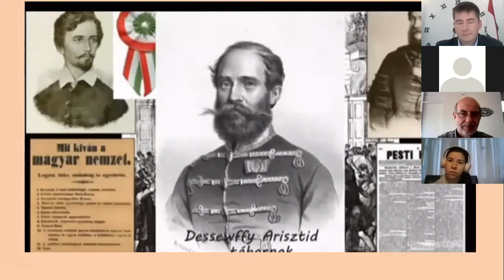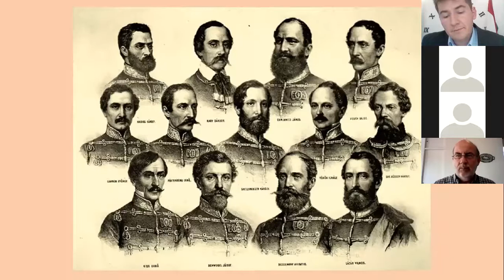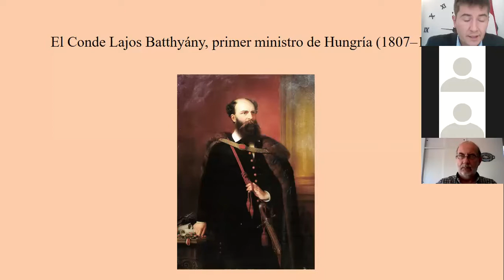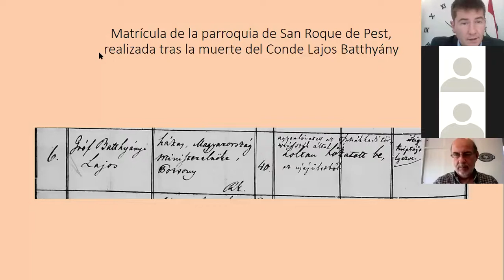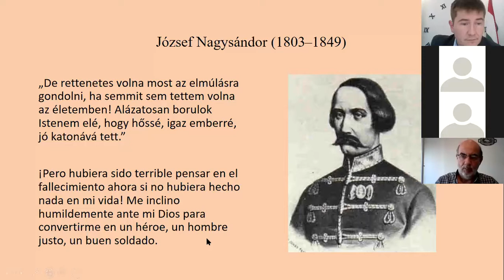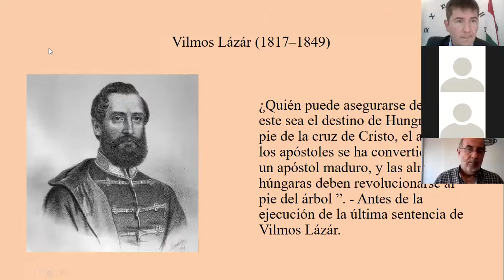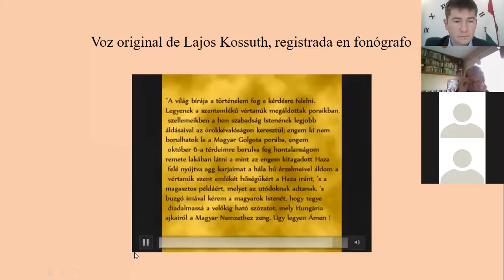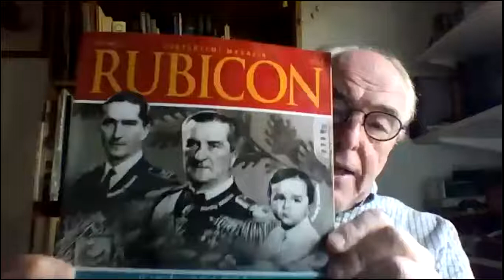Los Mártires de Arad – A tizenhárom aradi vértanú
Todos los años recordamos a los mártires de Arad que sacrificaron sus vidas por la libertad de la nación húngara. Tras la derrota de la Guerra de Independencia en 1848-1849, el 6 de octubre de 1849 fueron ejecutados 13 generales.
También fue ejecutado en el mismo día el Conde Lajos Batthyány (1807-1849), primer ministro del primer gobierno húngaro responsable, en Pest. Son nuestros héroes que dieron su vida por la independencia de Hungría: Károly Knezić, József Nagysándor, János Damjanich, Lajos Aulich, György Lahner, Ernő Poeltenberg, Károly Leiningen-Westerburg, Ignác Török, Károly Vécsey, Ernő Kiss, József Schweidel, Arisztid Dessewffy y Vilmos Lázár.
En la charla nos acordamos también de todos quienes perdieron su vida por la patria.